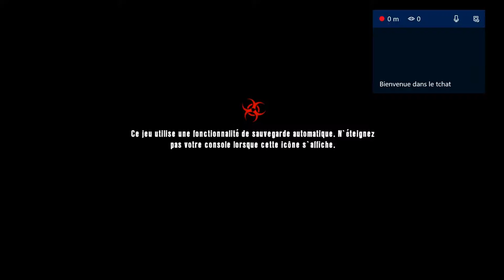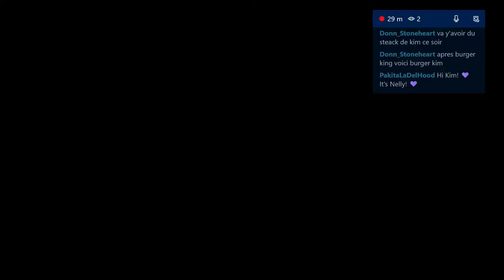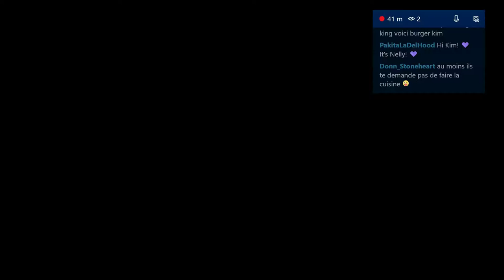dead island riptide FR ( un des mes live Mixer hier soir )